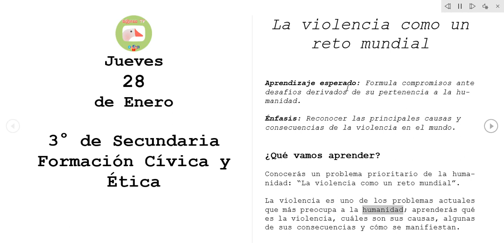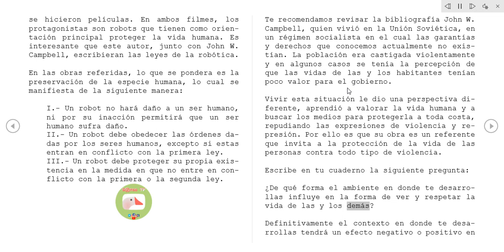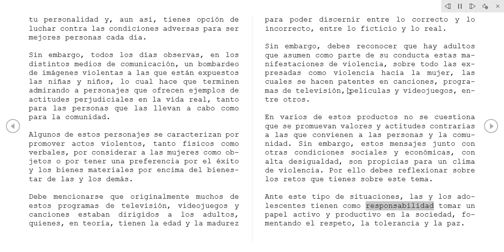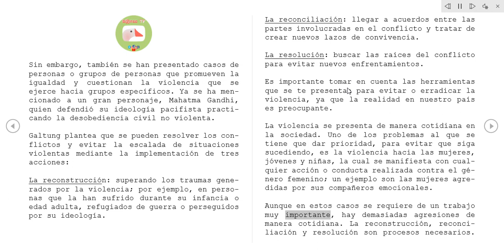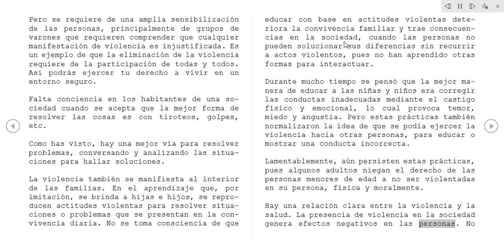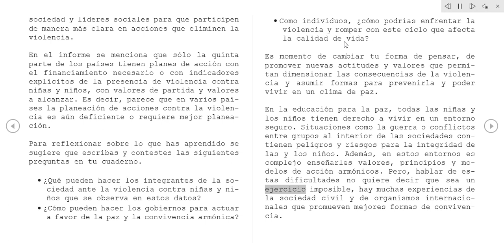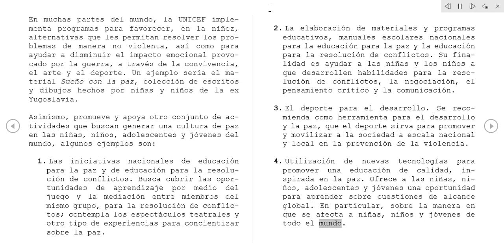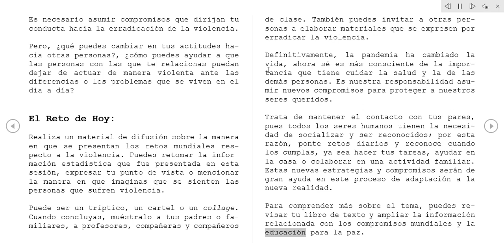Formación Cívica y Ética La violencia como un reto mundial 3° Secundaria 28 Enero 2021